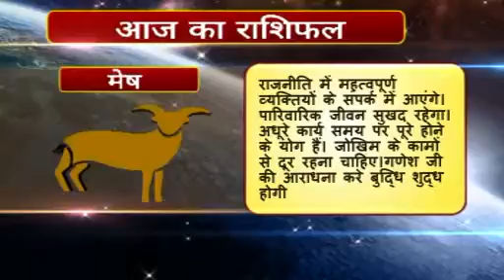01 Rashifal hindi Mesh